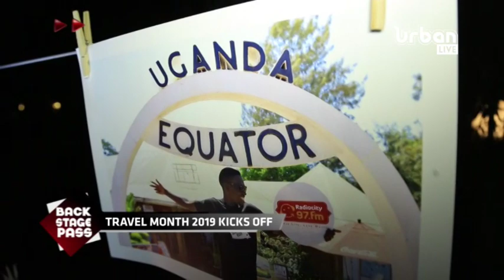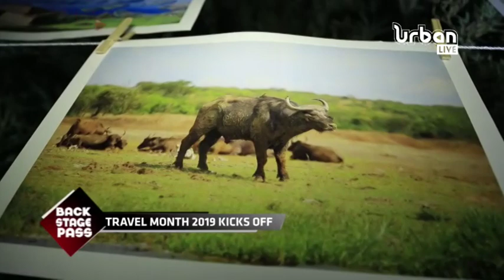BackStagePass: Club Dome Carribbean Edition at MTN Warehouse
Club Dome Goes went down, Themed Caribbean. MTN WareHouse was the venue for the first edition of Club Dome this year that organizers have themed Caribbean.